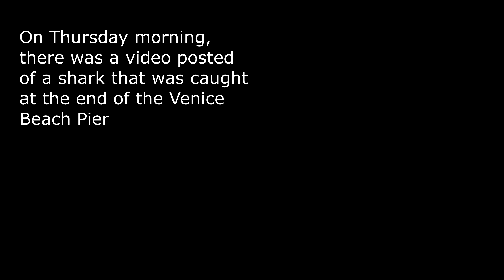Sharks Caught at Venice Beach Pier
On Thursday morning, several sharks were caught by fishermen at the end of the Venice Beach Fishing Pier.